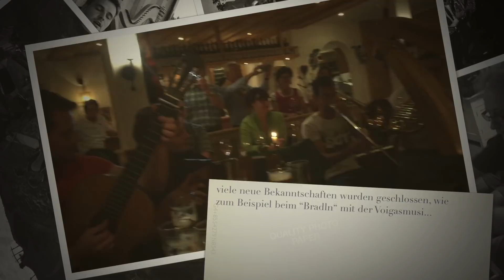Schnopsidee 2017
Zusammenschnitt aus 2017 :)